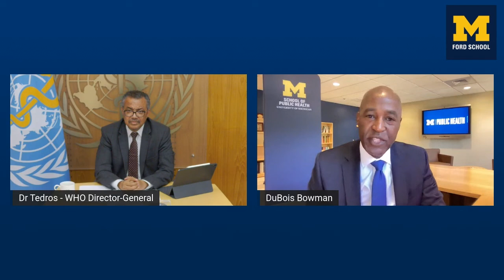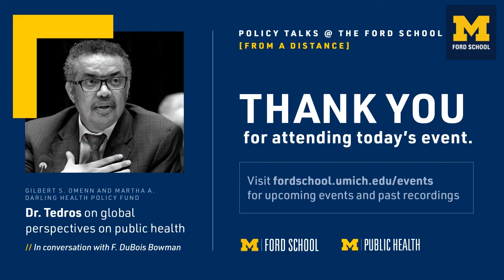Tedros Adhanom Ghebreyesus: Global perspectives on public health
Dr. Tedros Adhanom Ghebreyesus, Director-General of the World Health Organization, talks global public health and the ongoing coronavirus pandemic response, Dean F. DuBois Bowman of the School of Public Health, moderates the conversation. October, 2021.